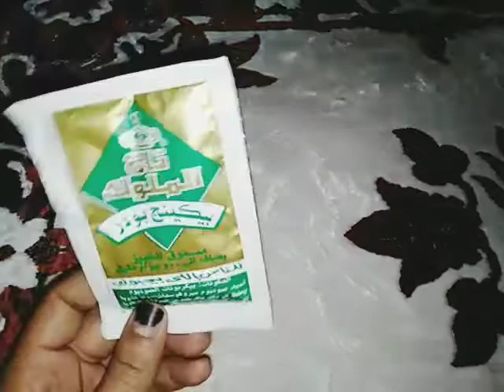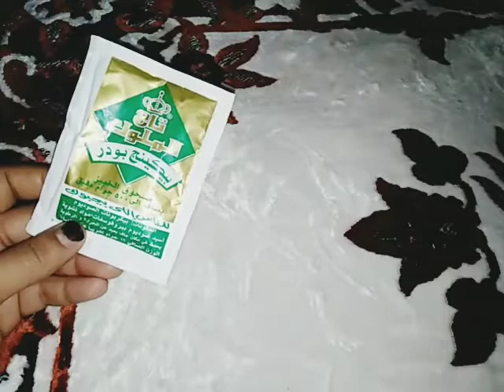مقشر في كل بيت يزيل طبقه الجلد السمراء ويعالج التجاعيد في ثلاث أيام أقوى ماسك لتبييض الوجه والجسم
ضع معلقه خل ومعلقه خميره الحلويات ولن تصدق النتائج مدهشه اللي مش مصدقه جربيها بنفسك النتيجه فالفيديو